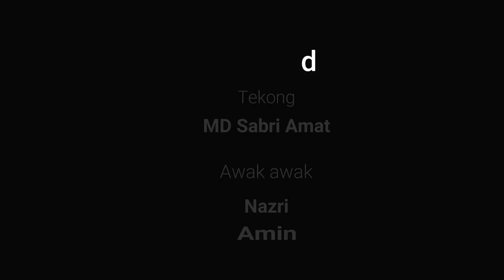Trip memancing pulau ketam awal 2018